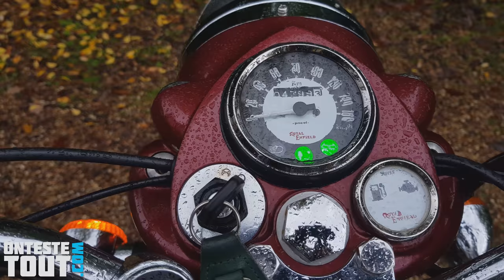"Test" Cette moto a failli me tuer 👻 "Royal Enfield Classic 500 chrome de 2013"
Je teste une moto de collection neuve.